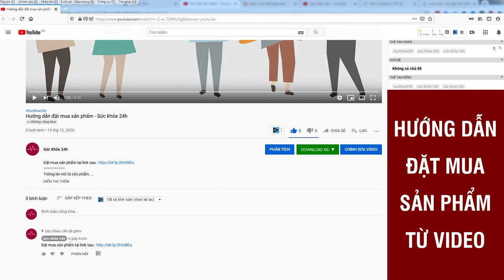Thực Dưỡng Fucoidan có tốt không? Thực Dưỡng Fucoidan mua ở đâu?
Thực dưỡng Fucoidan mang đến chế độ ăn uống "healthy", cuộc sống khỏe mạnh, thiện lành. Bổ sung dưỡng chất đầy đủ cho cơ thể, hỗ trợ tăng cường hệ miễn dịch.
Thực dưỡng Fucoidan  là sản phẩm thực dưỡng đầu tiên trên thị trường có sự kết hợp giữa Fucoidan hàm lượng 1500mg và Nano Curcumin hàm lượng 5000mg. Với Fucoidan được nhập khẩu từ Nhật Bản, đây là hợp chất chiết xuất từ tảo nâu Mozuku nuôi trồng tại vùng biển Okinawa đạt độ tinh khiết đến 85%. Trong khi đó, Curcumin Nano là hoạt chất được chiết xuất với công nghệ Nano tăng khả năng hấp thụ lên 85%. Sản phẩm giúp người ăn chay, ăn thực dưỡng, người có bệnh lý, thể trạng kém bổ sung dinh dưỡng, hỗ trợ tăng cường hệ miễn dịch và cải thiện sức khỏe.

 Công dụng sản phẩm:
- Giúp tăng cường sức đề kháng
- Cân bằng các yếu tố âm dương trong cơ thể
- Giúp giảm tác dụng phụ của hóa xạ trị
- Lưu thông khí huyết, tăng cường sự phát triển tế bào gốc cho sức khỏe.

Ngày nay các nhà dinh dưỡng đã cho ra đời nhiều dòng sản phẩm với công thức kết hợp tỉ lệ hài hòa giữa các thành phần, đảm bảo tính quân bình âm dương trong thực dưỡng, giúp cơ thể dung nạp đạm thực vật và các dưỡng chất thiết yếu, tăng cường đề kháng.
Thực dưỡng Fucoidan là sản phẩm ngũ cốc thực dưỡng đầu tiên tại Việt Nam có sự kết hợp của Fucoidan hàm lượng cao lên đến 1500mg và Nano Curcumin 1000mg.

Với Fucoidan được nhập khẩu từ Nhật Bản, đây là hợp chất chiết xuất từ tảo nâu Mozuku nuôi trồng tại vùng biển Okinawa đạt độ tinh khiết đến 85%. Trong khi đó, Curcumin Nano là hoạt chất được chiết xuất với công nghệ Nano tăng khả năng hấp thụ lên 85%.Đặc biệt, công thức kết hợp theo tỷ lệ vàng giữa các thành phần đảm bảo tính quân bình âm dương trong thực dưỡng, giúp cơ thể dung nạp đạm thực vật và các chất thiết yếu, tăng cường đề kháng.

- Thực dưỡng Fucoidan là sản phẩm ngũ cốc thực dưỡng đầu tại Việt Nam có sự kết hợp giữa Fucoidan hàm lượng 1500mg và Nano Curcumin 5000mg, cùng 5 loại ngũ cốc giúp bổ sung dưỡng chất đầy đủ cho cơ thể, hỗ trợ tăng cường hệ miễn dịch và cải thiện sức khỏe.

- Thực dưỡng Fucoidan được cho là giải pháp dinh dưỡng toàn diện, đáp ứng nhu cầu bữa ăn dinh dưỡng lành mạnh, với nguồn thực phẩm hoàn toàn từ thiên nhiên, không đường, không chất bảo quản, an toàn cho mọi đối tượng.

- Thực dưỡng Fucoidan mang đến chế độ ăn uống "healthy", đồng hành cùng bạn trên con đường hướng tới một cuộc sống khỏe mạnh, thiện lành và hạnh phúc.
ĐẶT MUA NGAY
Giá 590.000đ/ hộp 500gr